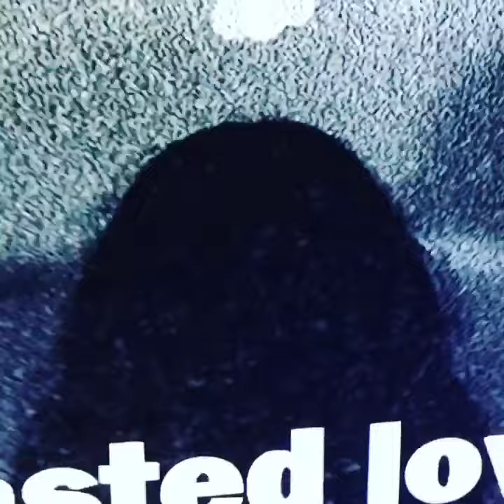Sunlight is alive